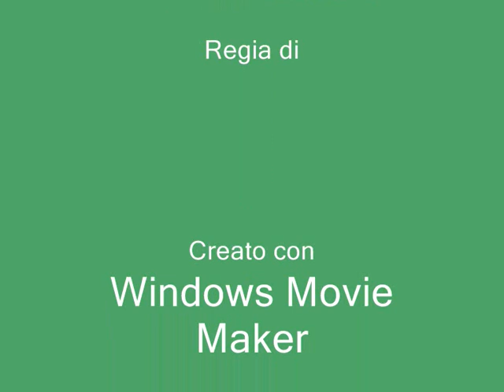Elia Cosimi Mostra al Mnantec di Terrassa in Catalogna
Mostra personale di acquerelli, acrilici e olii nei locali del Museo Nazionale delle Scienze e della Tecnica e dell'Archeologia Industriale della Catalogna. Terrassa, Spagna, dicembre 2007 - gennaio 2008